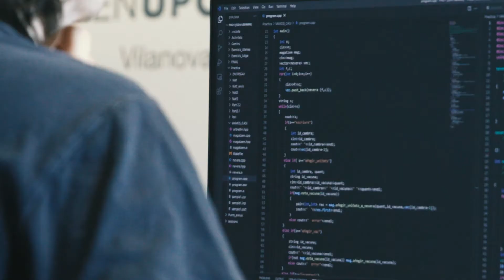Experiències Màster Enginyeria Sistemes Automàtics i Electrònica Industrial (Sub catalán / español)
Con este máster adquirirás conocimientos y habilidades teórico-prácticas para la concepción, diseño e implementación de sistemas electrónicos y automáticos y para la automatización y robotización de procesos, haciendo especial énfasis en el uso y diseño de sistemas electrónicos inteligentes, programables, autónomos y de bajo consumo con capacidad de comunicación tanto en redes cableadas como inalámbricas.

En el Campus UPC de Vilanova i la Geltrú podrás realizar la especialidad en Sistemas Inteligentes y, en esta edición, se va a prestar especial atención a la INDUSTRIA 4.0, realizando prácticas en esta orientación en diversas asignaturas del Máster.

Amb aquest màster adquiriràs coneixements i habilitats teòric-pràctiques per a la concepció, disseny i implementació de sistemes electrònics i automàtics i per a l'automatització i robotització de processos, fent especial èmfasi en l'ús i disseny de sistemes electrònics intel·ligents, programables, autònoms i de baix consum amb capacitat de comunicació tant en xarxes cablejades com sense fil.

Al Campus UPC de Vilanova i la Geltrú podràs realitzar l'especialitat en Sistemes Intel·ligents i, en aquesta edició, es va a prestar especial atenció a la INDÚSTRIA 4.0, realitzant pràctiques en aquesta orientació en diverses assignatures del Màster.